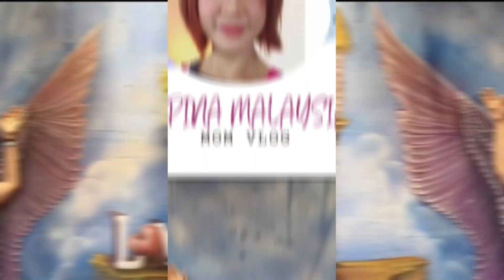Barkada Gala Magallanes Cavite#barkada#friendship